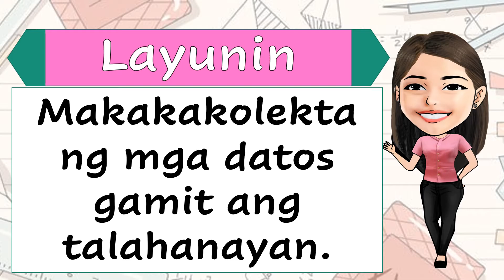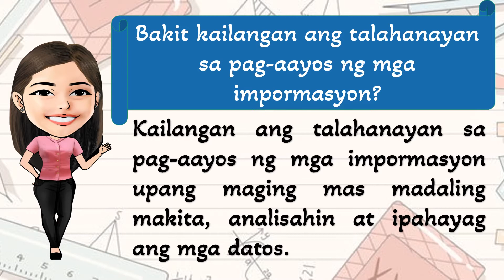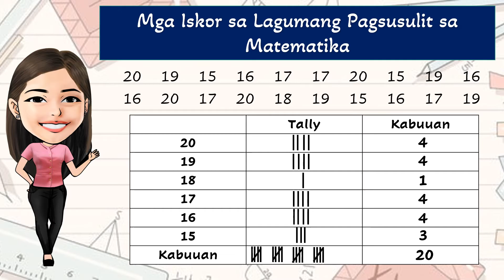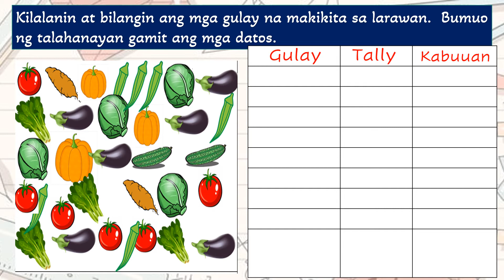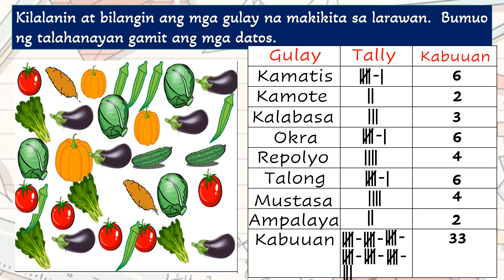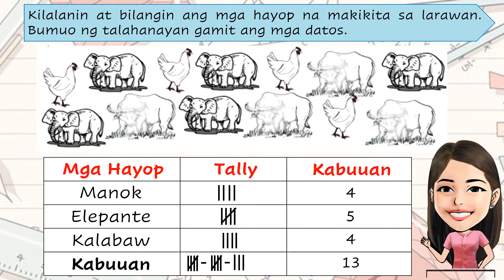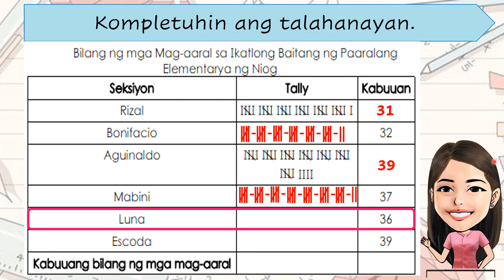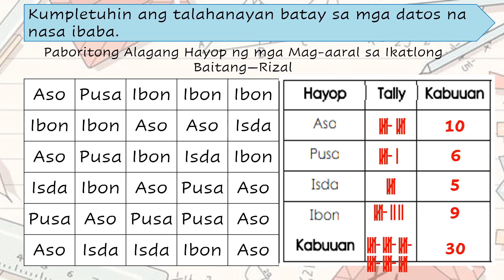PAGKOLEKTA NG MGA DATOS I MATHEMATICS 3 QUARTER 4 MELC 51 I DEPED MELC-BASED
Good Day!
I hope this video will help you understand your lesson.
HAPPY LEARNING!

Any clarification and correction in the content of this video is highly accepted and appreciated.